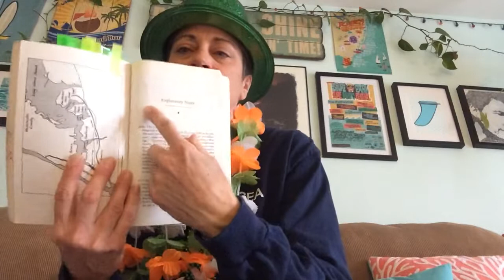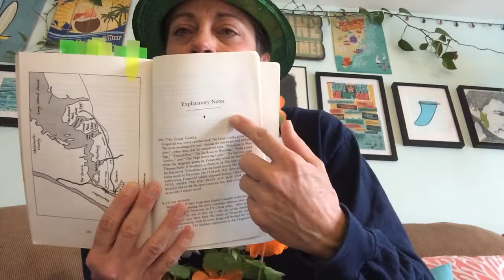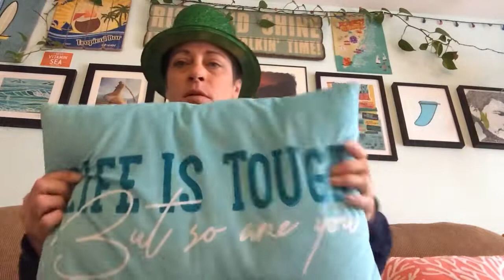Great Gatsby ch. 2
Please watch and check in on google classroom for credit for the day. Thanks.